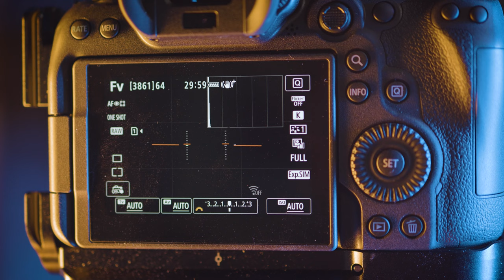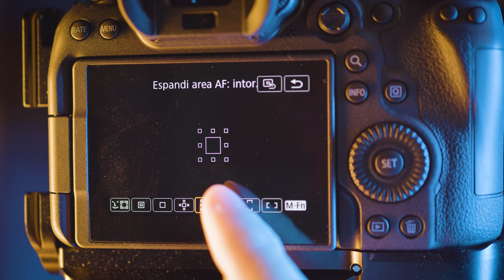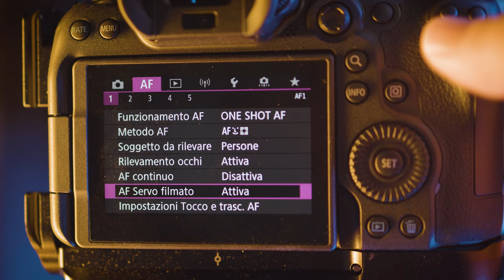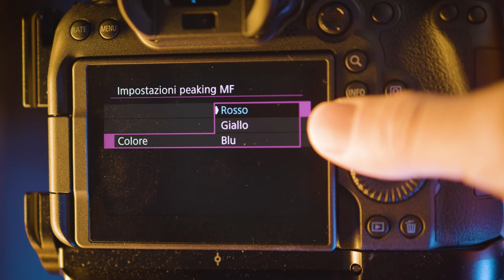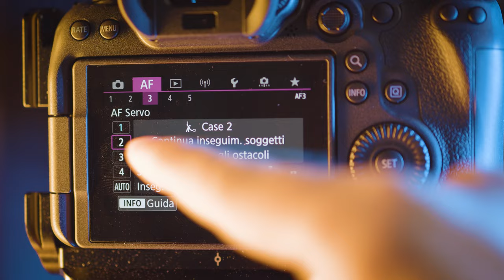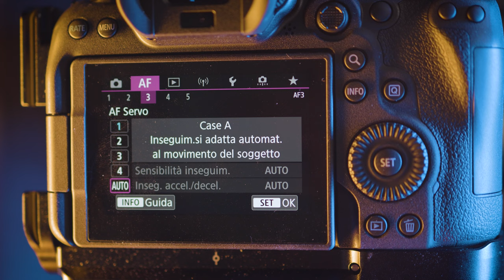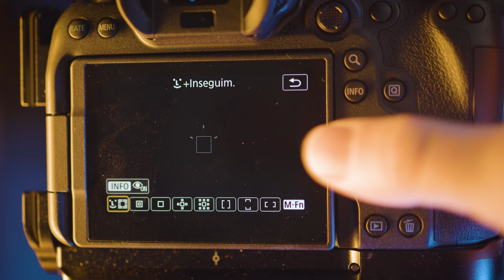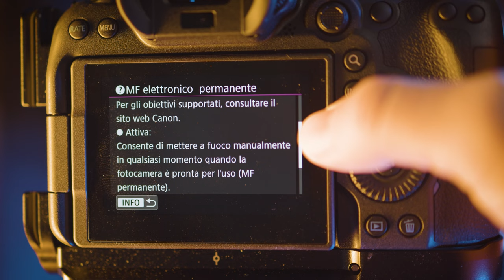Foto Fuori Fuoco? Le MIGLIORI IMPOSTAZIONI Autofocus per Canon R6 Come Mettere a Fuoco con Punti AF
PROBLEMI DI MESSA A FUOCO? Oggi li risolviamo con le impostazioni del menu su Canon EOS R6.
LA TROVI QUI

📷 Canon R6: Impostazioni Autofocus per Foto Nitide e Precise

Se hai mai lottato con foto fuori fuoco o sfocate, capire le impostazioni dell'autofocus della tua fotocamera può fare la differenza tra scatti impeccabili e risultati deludenti. Nel video "Foto Fuori Fuoco? Le MIGLIORI IMPOSTAZIONI Autofocus per Canon R6", esploreremo come mettere a fuoco con precisione utilizzando i punti AF della tua Canon R6.

🔍 Conoscenza Approfondita: Autofocus su Canon R6
Per ottenere foto nitide e ben definite, è fondamentale comprendere le varie modalità di autofocus offerte dalla tua Canon R6. Queste modalità consentono di adattare la messa a fuoco alle diverse situazioni fotografiche, garantendo che il soggetto sia nitido e ben definito in ogni scatto.

💡 Impostazioni Ottimali: Suggerimenti per la Messa a Fuoco Perfetta
Dal tracking del soggetto in movimento alla messa a fuoco precisa in condizioni di scarsa illuminazione, esploreremo le impostazioni ideali per una varietà di scenari fotografici. Conoscere i punti AF e le modalità di messa a fuoco ti permetterà di adattare rapidamente le impostazioni alle tue esigenze specifiche, garantendo sempre risultati eccezionali.

🔄 Esplorazione delle Opzioni: Flessibilità dell'Autofocus su Canon R6
Scopriremo anche come utilizzare al meglio le diverse opzioni di messa a fuoco della tua Canon R6, tra cui la modalità di selezione del punto AF, l'area di messa a fuoco e le impostazioni di tracciamento del soggetto. Con una comprensione approfondita di queste opzioni, sarai in grado di affrontare qualsiasi situazione fotografica con fiducia e ottenere risultati impeccabili.

Oggi scopriamo come si usa autofocus, come usare af points o punti di autofocus; vedremo le migliori impostazioni focus per usare nel modo migliore il nostro autofocus Canon con le mirgliori opzioni autofocus (canon af settings). Esploreremo il menu autofocus Canon, il menu viola per intenderci. Mai più foto fuori fuoco con le opzioni Canon mirrorless af. Ecco cosa sbagli con i punti af o punti autofocus, come mettere a fuoco nel modo migliore per avere foto sempre a fuoco. Scopriamo come si usa per autofocus avifauna, autofocus per sport o semplicemente per mettere a fuoco le foto e il video. In generale parliamo di come usare Canon R6 con il menu autofocus.

🎯 Utilizzo Ottimale dell'Autofocus su Canon R6

Per ottenere il massimo dalle potenzialità dell'autofocus della tua Canon R6, è fondamentale comprendere appieno come utilizzarlo in modo efficace. Navigare tra le impostazioni AF e personalizzare le opzioni in base alle tue esigenze è essenziale per garantire che le tue foto siano sempre nitide e ben definite.

🔍 Esplorazione Approfondita: Menu Autofocus Canon R6
All'interno del menu della tua Canon R6, troverai una vasta gamma di opzioni di messa a fuoco tra cui scegliere. Dalle impostazioni di tracking del soggetto alle modalità di selezione dei punti AF, ogni opzione può influenzare significativamente il risultato finale delle tue immagini.

💡 Migliori Impostazioni: Consigli per Foto Sempre a Fuoco
Sperimentare con diverse combinazioni di impostazioni AF ti aiuterà a individuare quelle ottimali per il tuo stile fotografico e le tue esigenze specifiche. Che tu stia fotografando la fauna selvatica in movimento o gli emozionanti momenti sportivi, comprendere come ottenere una messa a fuoco precisa è fondamentale per catturare l'azione senza compromessi.

🔄 Adattabilità: Autofocus per Ogni Situazione Fotografica
Che si tratti di fotografare soggetti in movimento veloce o di concentrarsi su dettagli delicati, l'autofocus della tua Canon R6 offre la flessibilità necessaria per adattarsi a qualsiasi scenario. Imparare a utilizzare al meglio le opzioni AF ti consentirà di mettere a fuoco le tue immagini con precisione e coerenza, indipendentemente dalle condizioni di scatto.

📷 Risultati Garantiti: Foto Nitide e Ben Definite
Con una conoscenza approfondita delle impostazioni autofocus della tua Canon R6 e una pratica costante, sarai in grado di ottenere foto sempre nitide e ben definite. Non dovrai più preoccuparti di foto fuori fuoco - sarai in grado di catturare ogni momento con la massima precisione e chiarezza.

🎯 Obiettivo: Foto Nitide e Precise Ogni Volta
Alla fine del video, avrai tutte le conoscenze e le competenze necessarie per mettere a fuoco con precisione e ottenere foto nitide e ben definite in qualsiasi situazione. Non dovrai più preoccuparti di foto fuori fuoco - sarai pronto a catturare ogni momento con la massima precisione e qualità.